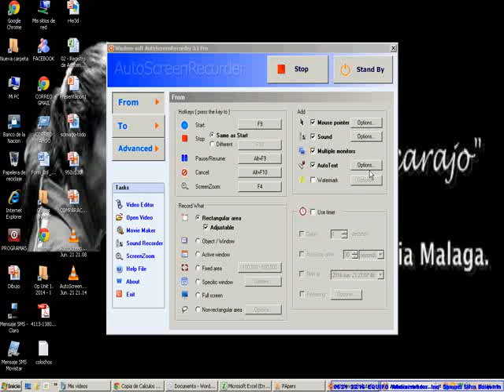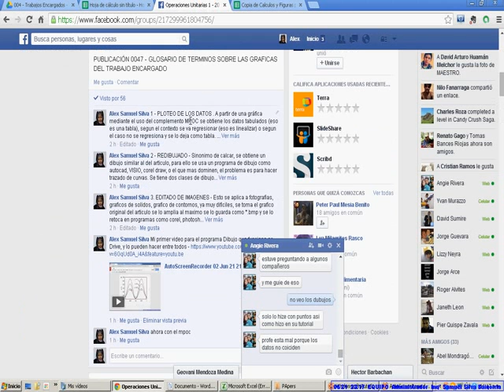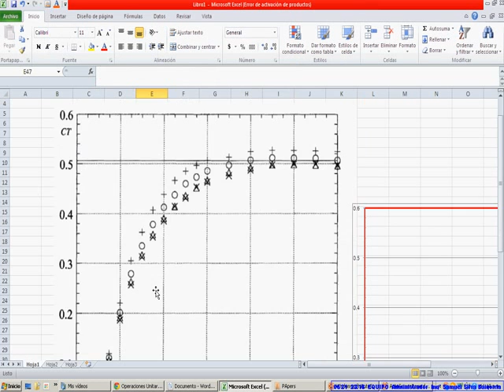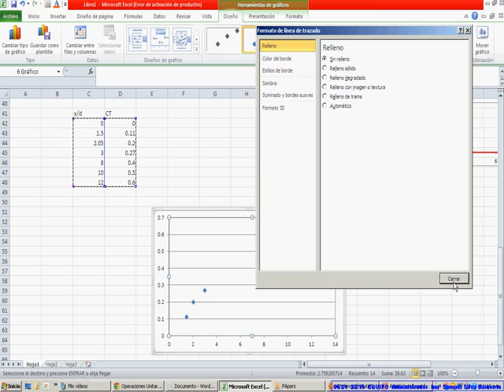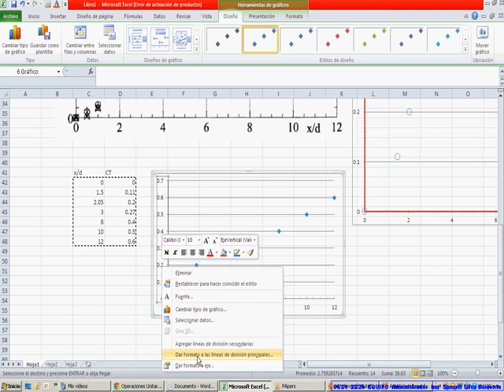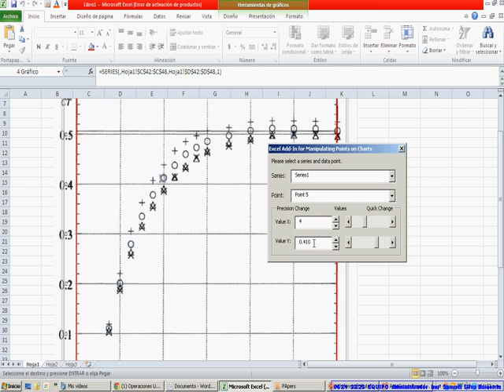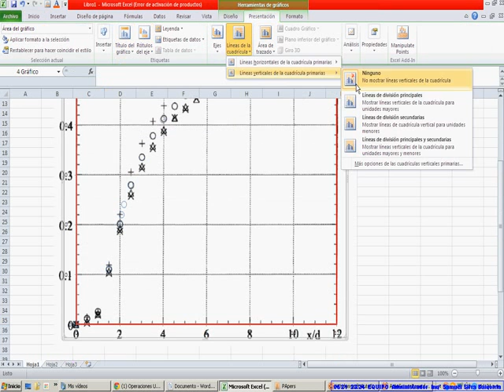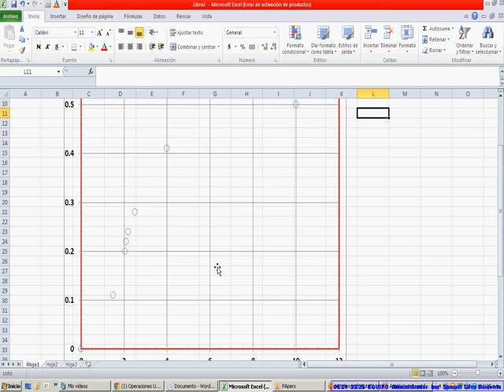AutoScreenRecorder 03 Jun 21 2326